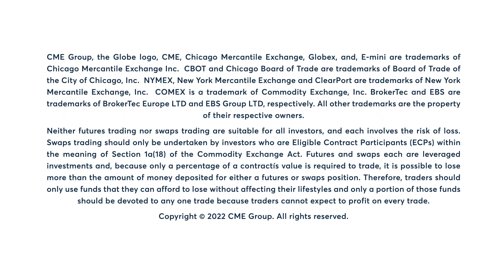Metals Market Commentary: Bob Iaccino, 9/23/22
Copper prints its worst percentage drop in two months. Bob Iaccino has more.